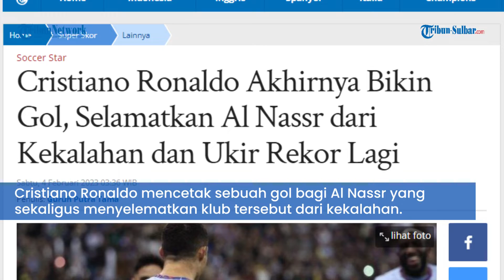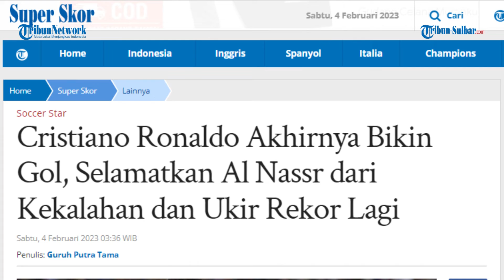Cristiano Ronaldo Akhirnya Bikin Gol, Selamatkan Al Nassr dari Kekalahan dan Ukir Rekor Lagi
TRIBUNNEWS.COM - Cristiano Ronaldo kembali menjadi buah bibir setelah hasil Al Fateh vs Al Nassr di Liga Arab Saudi diketahui, Jumat (3/2/2023).

Pasalnya Cristiano Ronaldo sukses membuka keran golnya bagi Al Nassr.

Cristiano Ronaldo mencetak sebuah gol bagi Al Nassr yang sekaligus menyelematkan klub tersebut dari kekalahan.